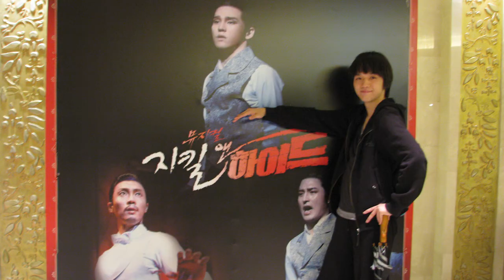Placer Mining (JMS)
Made by Jang Minseo